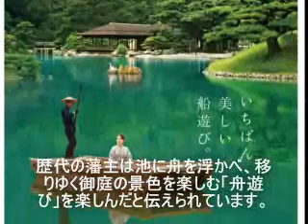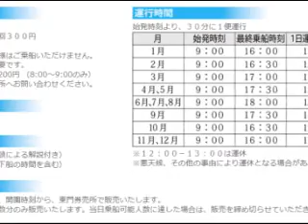栗林公園の和船就航のご案内 千秋丸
四国香川県高松市の代表的観光地で有名な栗林公園の和船周航ご案内です。2012年7月に就航した和舟は、2013年3月に約8ヶ月で乗船1万人を突破しました。乗船中の景色が素晴らしいと好評をいただいております。
【和船乗船】南湖を南湖を和船で周遊する舟遊びが30分ごとに運行されています。乗船券は東門券売所にて販売しております。大人600円。
栗林公園はミシュランでは三ツ星☆☆☆にも選定されたことがあり、日本三大名園に劣らない名園といわれております。是非、ご見学をおすすめします。
栗林公園HP↓
屋島は栗林公園と並んで高松の代表的な観光地です。
屋島にある夜景と夕景のの美しい宿↓　　栗林公園から車で約20分
【栗林公園】栗林公園は特別名勝に指定され、ミシュランのグリーンガイド・ジャポンでは、なんと三ツ星☆☆☆がついています。
【料金】入園料大人400円、小人170円
【交通】駐車場有。ことでん栗林公園駅より徒歩10分。
【アドバイス】園内マップに60分出回る短めのモデルコースが載っていますが、全て見れませんし、休憩もとれませんので出来たら2時間くらいかけて見ることをお勧めします。